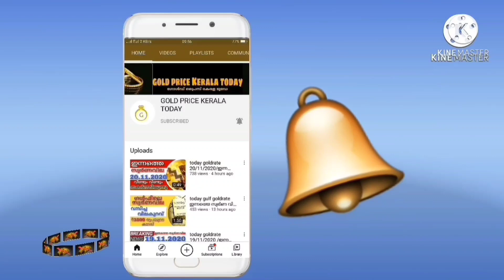സ്വർണവില കുറഞ്ഞു goldrate 09/12/2021/ഇന്നത്തെ സ്വർണ വില/kerala gold price today/916/kerala gold